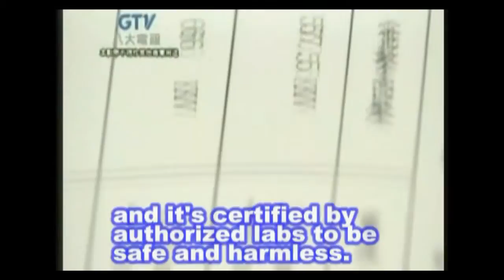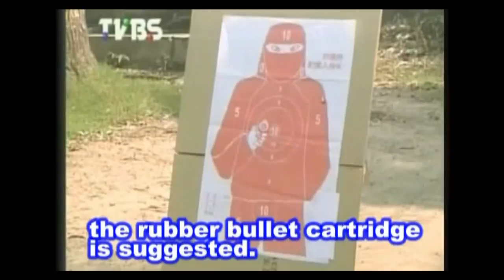Raysun X1 Stun Gun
Use special DC TECHNOLOGY to avoid the risk of ventricular fibrillation caused by AC power; meantime, DC can make powerful spark and crackling sound for threatening purpose.
Easy to operate, only simply training is needed. With detachable design for possible repair.
According to the research of IEC TS 60479-1 from International Electro-technical Commission, DC power is much safer than AC power to human and animal body.
Integrated powerful LED light featuring illumination (up to 100M above) / aiming / giddying purposes.
The unique & powerful multi-functional non-lethal weapon.